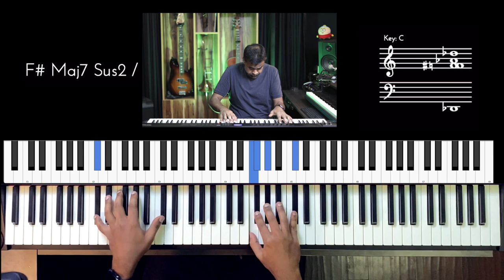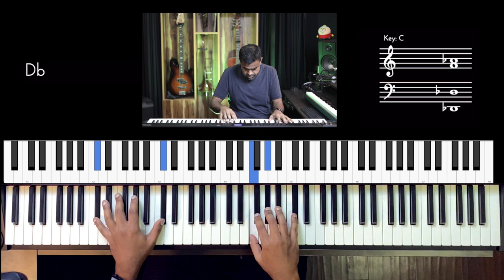Riff #2747 - Jason Zac